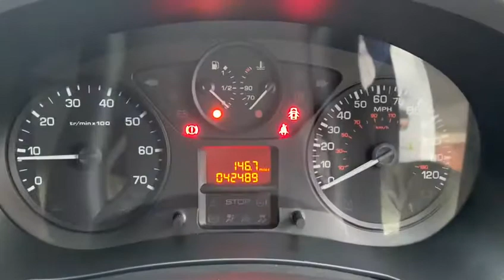2018 18 PEUGEOT PARTNER 1.6 BLUE HDI SE L1 100 BHP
JUST ARRIVED FOR SALE At Vanstop Bolton Is A CHOICE OF 2 PEUGEOT PARTNER BLUE HDI 3 SEATER EURO 6 MODELS WITH CRUISE CONTROL. The Vans Are 1 OWNER & Comes With SERVICE HISTORY. At Vanstop Bolton We Offer COMPETITIVE FINANCE RATES Through Our Dealer Partners And A NATIONWIDE DELIVERY SERVICE Is Available. We Are A Trusted Dealer With 5 STAR REVIEWS ON AUTO/VAN TRADER & All Our Vans Come Complete With Balance Of Manufacturers Warranty Where Applicable Or Alternatively 6 MONTHS RAC WARRANTY. We Provide Our Customers With A NEW 12 MONTHS MOT & DETAILED FULL VALET ON EVERY VEHICLE PURCHASED. For A Full Listing Of All Our Commercial Vehicles In Stock. Alternatively, Please Contact Vanstop Bolton On 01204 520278